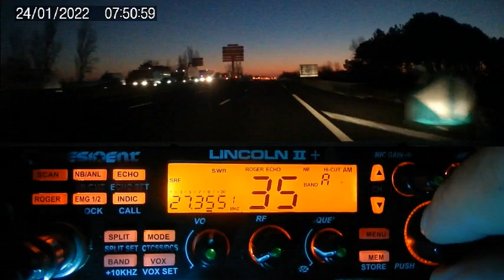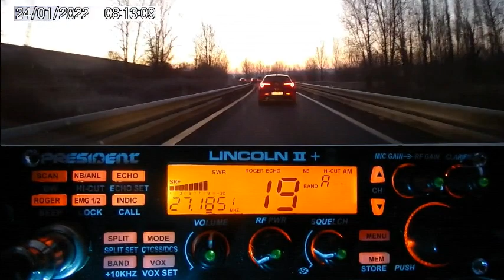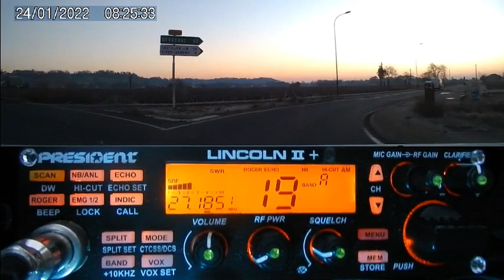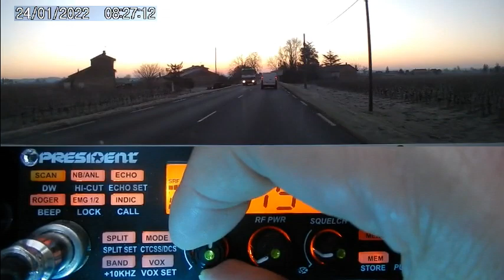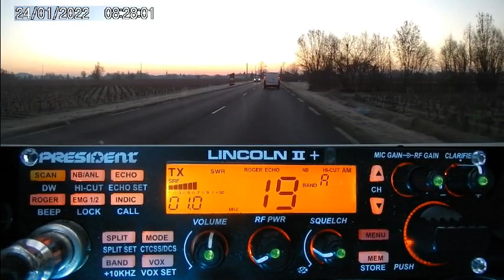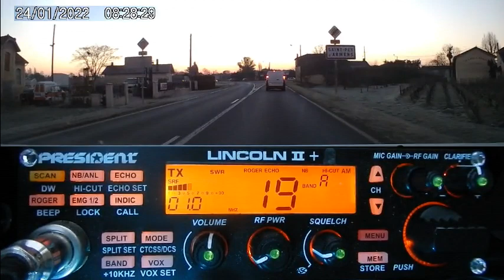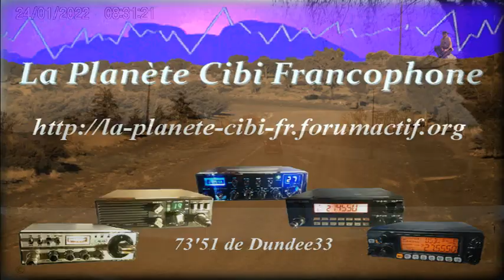CB QSO du matin sur les routes du Sud Ouest (24/01/2022) P. Lincoln II+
Pour rappel, notre présence sur le canal de la route (Canal 19 AM) a pour but de montrer qu'il y a bien du monde. Ceci permet à d'autres personnes restants en écoute de prendre le micro. Il n'y aucun doute sur le fait que si nous dérangeons des stations qui veulent lancer leur appel sur le 19, nous ferons automatiquement QSY. Déjà, pour du QSO local, nous sommes sur les 40 canaux homologués en toute logique.